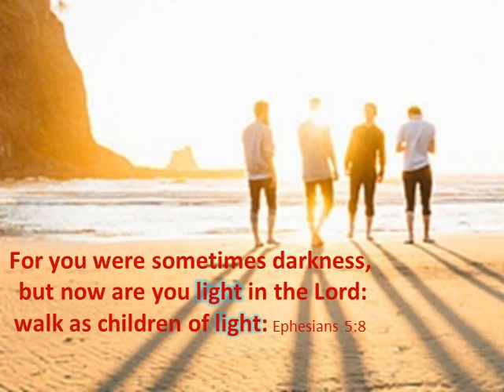Walking in the Light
The First Day of Creation God Created Light, So Walk In His Light